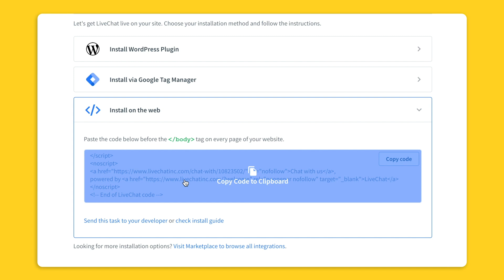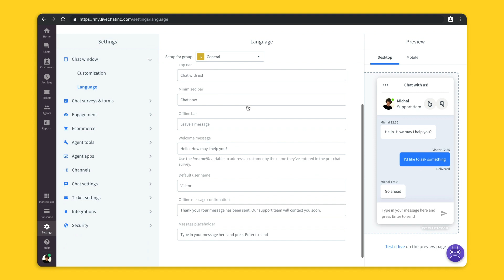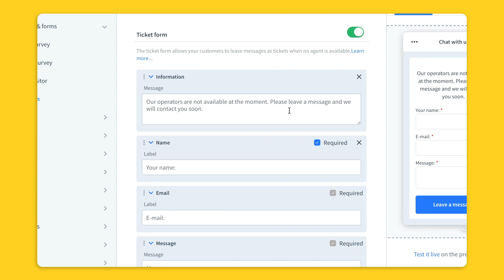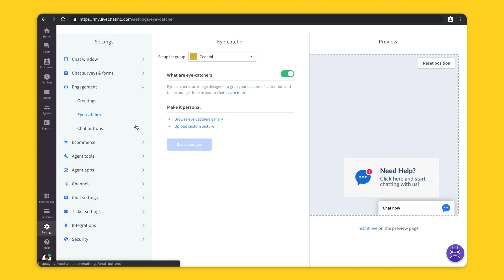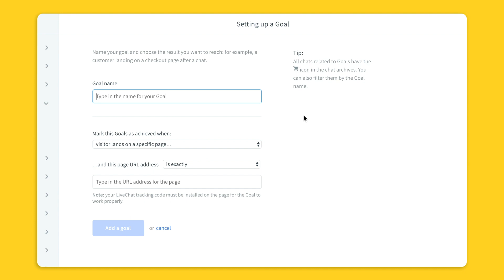LiveChat Demo Part II: Setting up your LiveChat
In the second part of the LiveChat Demo our Support Hero Kuba will guide you through your first steps with LiveChat - it's everything that needs to be done before your first chat!

00:00 Intro
0:10 Setting up LiveChat code
0:54 Customizing your chat window
1:41 Setting up a pre-chat and post-chat surveys
2:21 Setting up a ticket form
2:46 Setting up an automated greeting
3:21 Setting up an eye-catcher
3:50 Tracking sales goals

Hi, great to see you here! :)

We are LiveChat, and our mission is to help people and businesses communicate better and fully express themselves. You may be familiar with our most popular product: LiveChat, which allows you to communicate with your customers directly through chatting (yes, it's that little icon in the bottom right corner of almost every page), but that’s not the only thing that we do. Let us introduce you to the rest of the LiveChat family:

ChatBot allows you to automate communication with your customers. HelpDesk is a powerful online ticketing software. And KnowledgeBase... you'll never guess: it enables you to share knowledge with others easily and quickly.

However, it doesn't stop there! You can expand our software functionality with additional integrations: Google Analytics, Facebook Messenger, Mailchimp, HubSpot, Salesforce, and many more. All this to give you the perfect tool to communicate with your customers.

Want to learn more? and join more than 36,000 companies that use LiveChat.

PS. We know that’s a lot. We’re pretty proud of that.